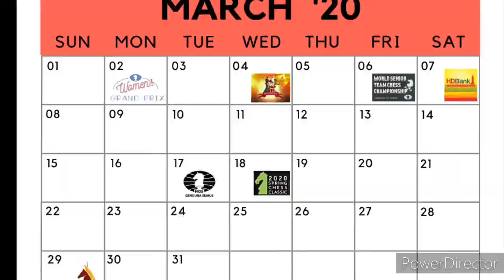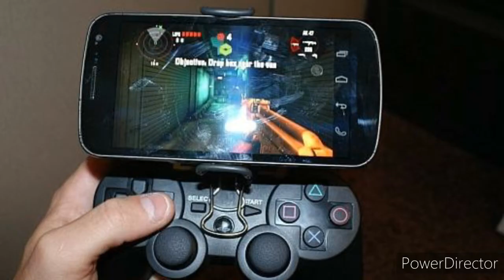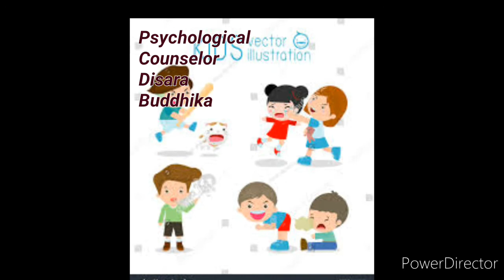School vacation part 01. පාසල් නිවාඩුවට මොකද වෙන්නෙ...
පාසල් නිවාඩුව සහ හිතේ සතුට. කම්මැලිද... එපාවෙනවද...